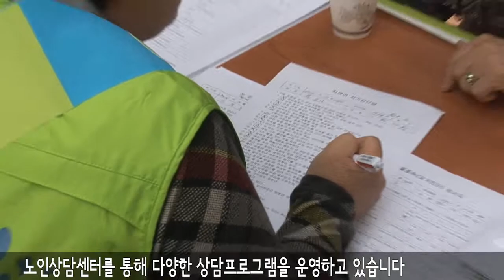20141024 노인상담사 이동상담활동